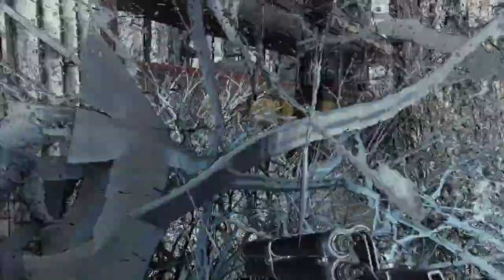METRO 2033 REDUX | CAMPAIGN | PART-9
In 2013, nuclear war devastated the Earth, wiping out billions of lives. Among the affected nations is Russia, including the now-desolate wasteland of Moscow. A handful of survivors manage to hide in the Metro system, salvaging spare parts and growing mushrooms for food. Animals such as rats or bears have mutated into horrific monsters, while the air in many areas becomes heavily irradiated and impossible to survive in without a gas mask. There is a constant state of war between Stalinists and Nazis, while opportunistic bandits seize hostages and supplies in the metro tunnels. The Rangers emerge as a neutral peacekeeping force within the Metro.

By 2033, the northern station of VDNKh, now called Exhibition, is attacked by mysterious creatures called the Dark Ones. An elite Ranger named Hunter asks for support from a 24-year-old survivor named Artyom (Russian: Артём), the adopted son of the station commander. Before leaving to track the Dark Ones, Hunter gives Artyom his dog tags and tells him to present them to his superiors in Polis, the "capital" of the Metro.

The next day, Artyom signs on as a guard for a caravan headed to Riga, a neighboring station. Along the way, the crew is incapacitated by a psychic attack, but Artyom is not affected. After the caravan reaches safety, Artyom meets Bourbon, a smuggler who offers to take him to Polis. The two make their way through several stations and tunnels, and even pass through the surface of Moscow itself, before Bourbon is killed by bandits. A traveler named Khan then rescues Artyom. After escorting Artyom through haunted tunnels and an embattled station, Khan advises Artyom to meet his contact Andrew the Blacksmith, who lives under the control of the Red Line, a Stalinist regime. With Andrew's help, Artyom sneaks out of Red Line territory but is subsequently captured by their enemies, the neo-Nazi Fourth Reich.

Artyom is rescued from execution by two Rangers, Pavel and Ulman, before Pavel eventually dies escorting Artyom out of Reich territory. Now travelling alone, Artyom comes across a group of survivors trying to stop a mutant horde from reaching Polis. Although they fail, Artyom manages to rescue a young boy before they escape, and the defenders help Artyom reach the surface. There he reunites with Ulman, who takes him to meet Miller, the colonel of the Rangers in Polis.

The Polis governing council ultimately refuses to help Exhibition. But Miller tells Artyom his back-up plan: a missile silo known as D6 that could destroy the Dark Ones' hive in the Botanical Gardens. To find a way to D6, Miller tells Artyom to meet him at the Moscow State Library to search for a map. As he makes his way to the library, Artyom is forced to continue alone while avoiding mutants. He eventually finds a map and flees with the help of both Miller and Ulman. They recruit Artyom as a Ranger, who joins an operation to locate and reactivate the D6 command center. After their success, Artyom and Miller climb Ostankino Tower to install a laser guidance system. Soon after, Artyom experiences a vivid hallucination induced by a Dark One.

After the hallucination, there are two possible endings depending on the player's choices throughout the game. In the canonical ending, Artyom allows the missiles to fire, destroying the Dark Ones. The alternate ending gives Artyom the choice to destroy the laser guidance device, citing a last-minute realization that the Dark Ones were using the hallucinations to make peaceful contact. This ending is only available if the player has performed certain compassionate acts, such as helping fellow humans and not fleeing the Dark Ones in various hallucinations.

GPU: GeForce GTX 1650
CPU: Intel(R) Core(TM) i5-9300H CPU @ 2.40GHz
Memory: 16 GB RAM (15.86 GB RAM usable)
Current resolution: 1920 x 1080, 120Hz
Operating system: Windows 11